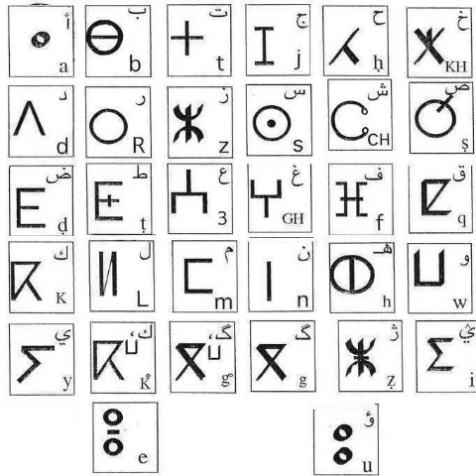Jadid BAHA Lahcen 2020 _ 2021__[ TMDYAZT باحا لحسن تامديازت &&&